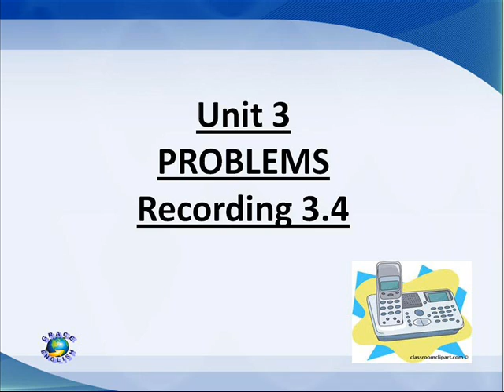MLE UNIT 3 PROBLEMS 3.4